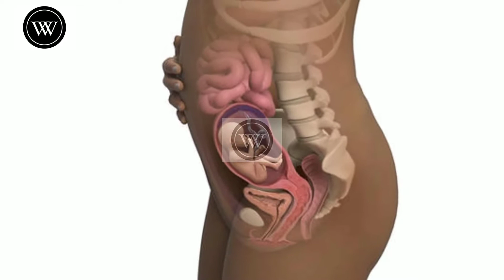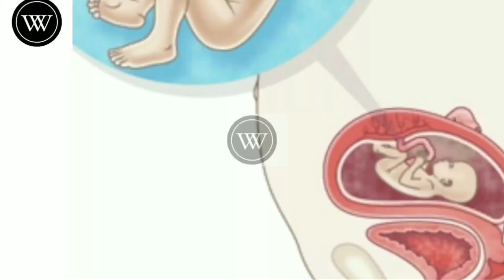what are the changes in 5 th month Pregnancy fetal development in 5th month Pregnancy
what are the  changes in 5 th month Pregnancy
fetal development in 5th month Pregnancy